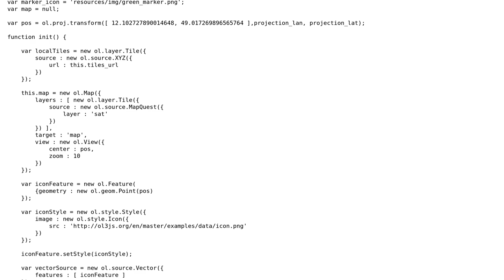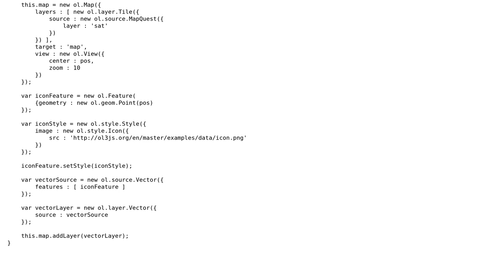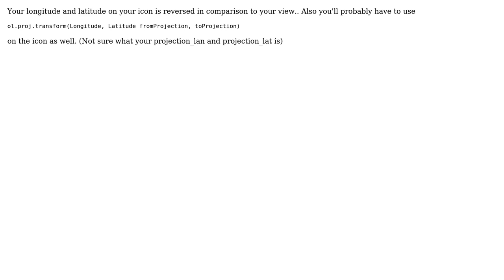GIS: Openlayers 3 Vector Layer error (2 Solutions!!)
GIS: Openlayers 3 Vector Layer error

With thanks & praise to God, and with thanks to the many people who have made this project possible! | Content (except music & images) licensed under CC BY-SA | Music | Images & others | With thanks to user user2463728 user ThomasG77 user Chris Tennyson and the Stack Exchange Network Trademarks are property of their respective owners. You are responsible for your own actions.